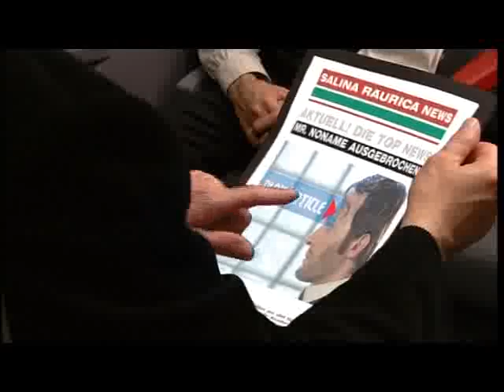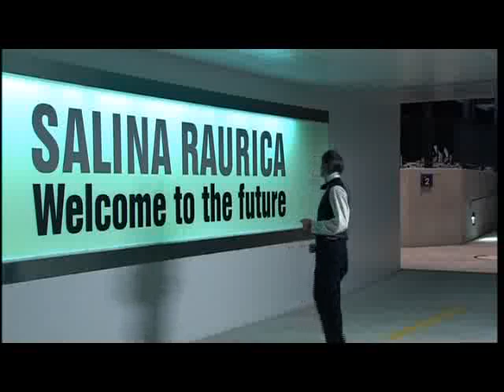Film Music by Thomas Schauffert, Mr Noname part 2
Commercial product placement movie about the future technologies to come into our lives.
Listen to Thomas Schauffert Music